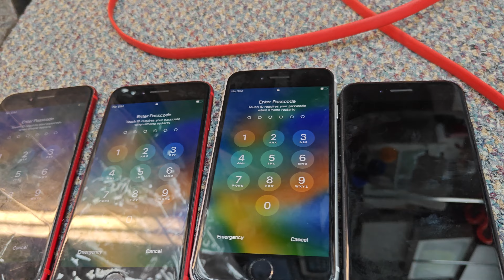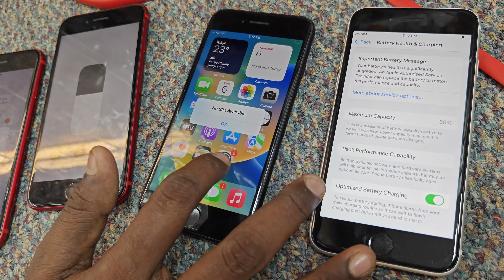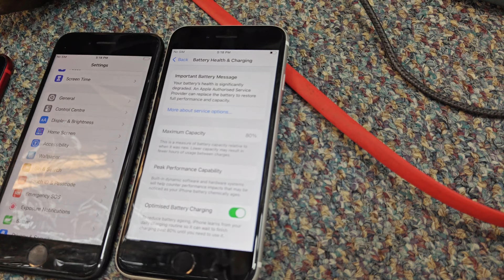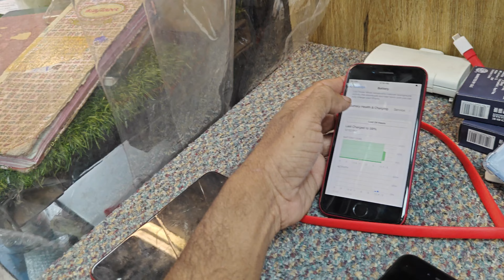iPhone se 20/20 64gb battery 🔋 HEALTH 77/present RS 13500. ph 8056161371